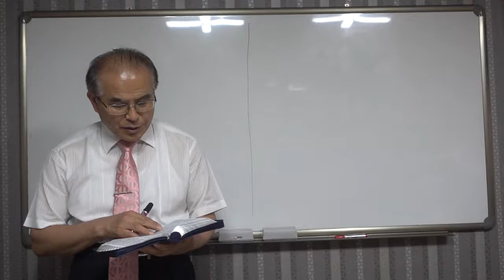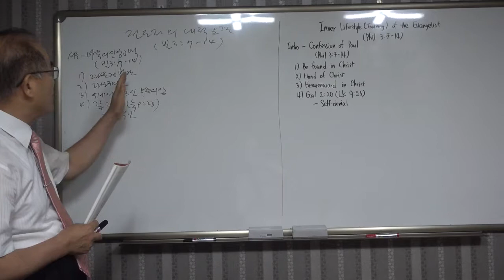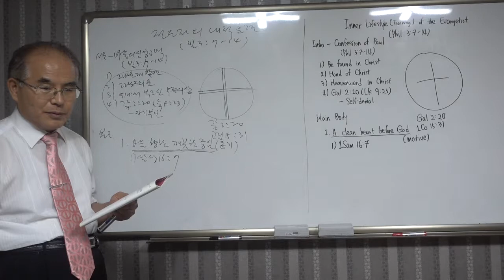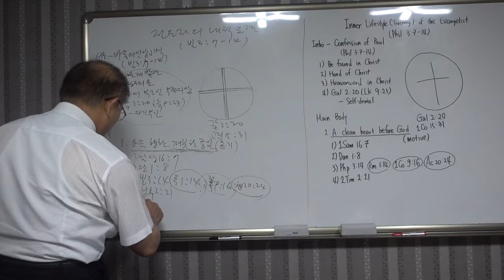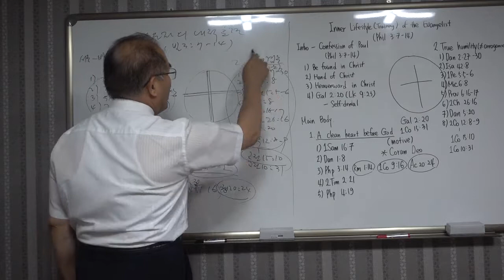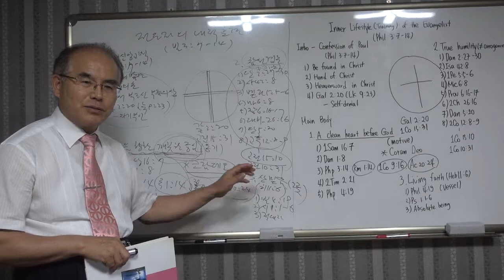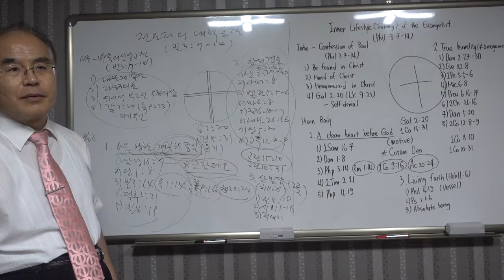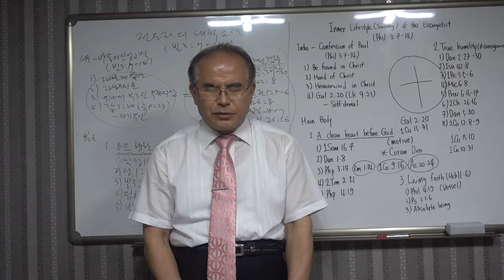[20160625 EBS 3강] 전도자의 내적 훈련(빌 3:7-14)